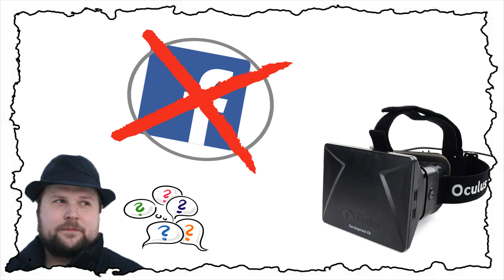326 Millionen Dollar Umsatz - Mojang beendet Kooperation mit Oculus- Minecraft News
►► Infos:

Es gibt mal wieder die Minecraft News und dieses mal mit den Themen: 326 Millionen Dollar Umsatz - Mojang beendet Kooperation mit Oculus! Wir freuen uns über Feedback zu dieser Folge!

► Postfachadresse:

TheMiners007
Postfach 161116
18024 Rostock